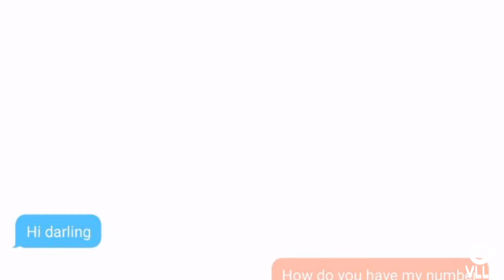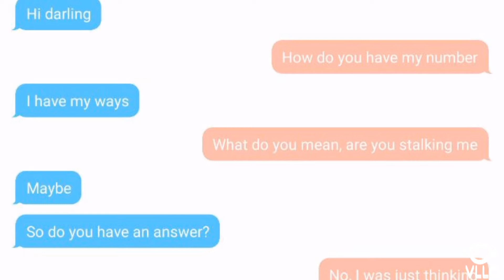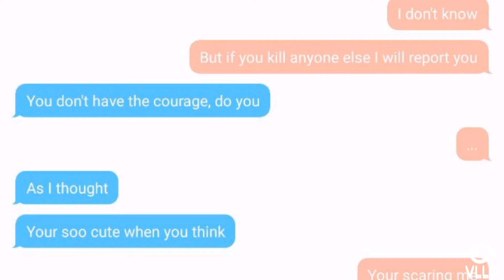My yandere princess/episode 2/ gacha life - my answer is....